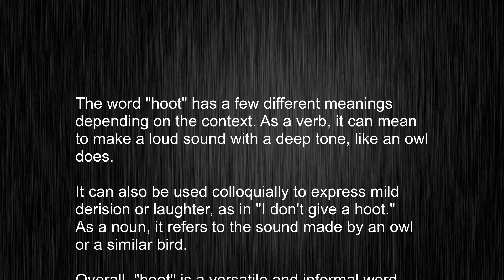Think You Know How to Say and Use "hoot"? Think Again!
This video tells you what "hoot" means, how to pronounce it, provides a pronunciation guide and an accurate definition.
   00:00 Pronunciation
   00:21 Meaning

   - What is the meaning of hoot
   - How to say hoot
   - What is the definition of hoot
   - How to pronounce hoot

   Visit our free audio/video dictionary tutorial to learn how to correctly pronounce words/names and to learn their meanings, definitions, just like hoot definition and meaning in Merriam-Webster, hoot definition and meaning in Collins English Dictionary, hoot definition and meaning in The Oxford English Dictionary, hoot definition and meaning in Longman Dictionary of Contemporary English, hoot definition and meaning in Cambridge Advanced Learner's Dictionary, and more.